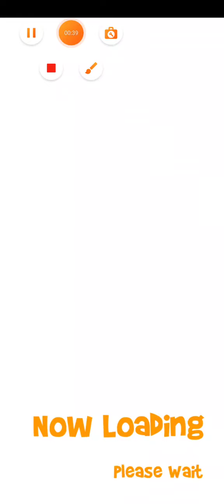GAME DEMI METROMILENIUM EPISODE TERBARU ‼️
Halo teman teman selamat datang di Erland Channel, di sini berisi tentang game game seru lho seperti : babybus talkingtom talkingangela gokids upinipin dan masih banyak lainnya.